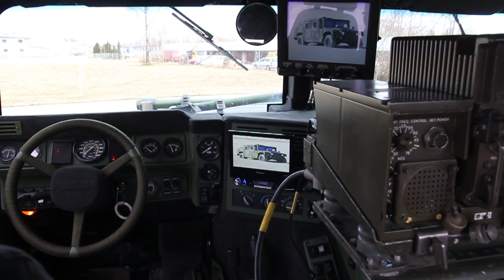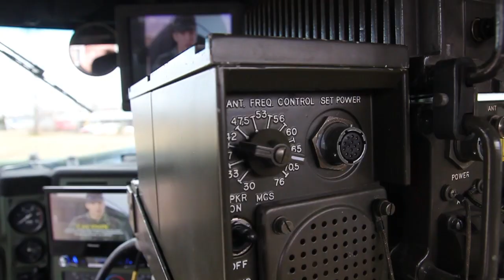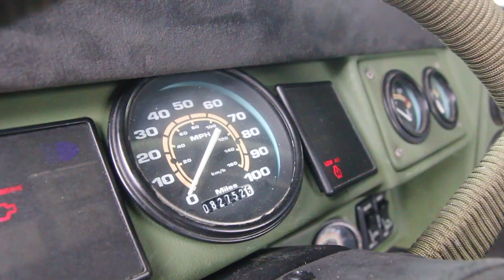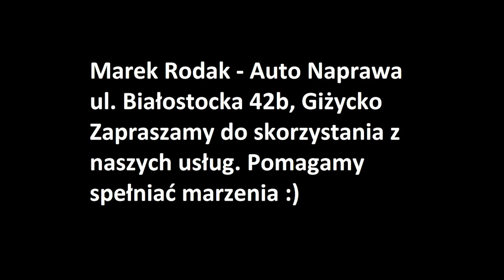Hummer H1 Giżycko Marek Rodak Przebudowa Renowacja